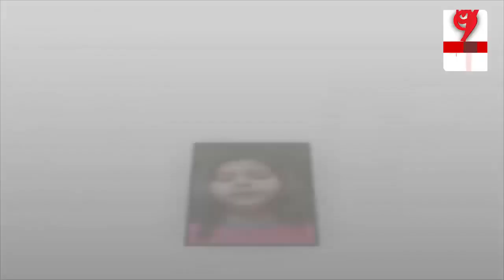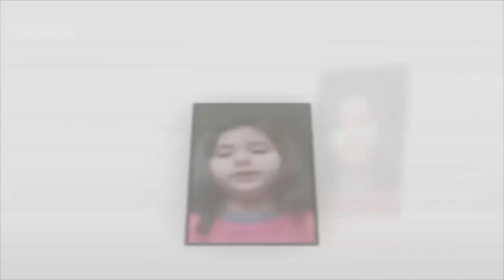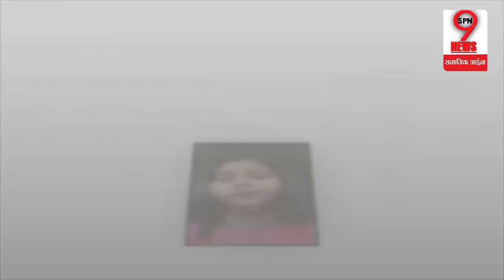कश्मीरी बच्ची ने मोदी से की थी कंप्लेन अब छोटे बच्चों को होमवर्क नहीं...!!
कुछ दिनों पहले एक छोटी बच्ची का वीडियो काफी वायरल हुआ था कश्मीरी बच्ची ने पीएम नरेंद्र मोदी से कंप्लेन की थी की उन्हें होमवर्क ज्यादा मिल रहा है जिसके बाद अब कंप्लेन का असर दिख रहा है अब छोटे बच्चों को होमवर्क नहीं दिया जाएगा